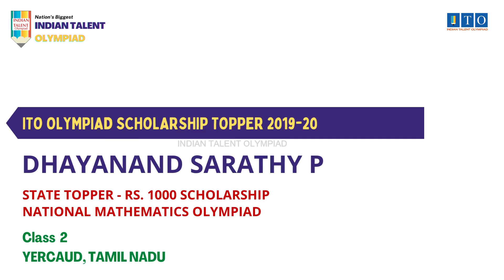ITO Olympiad Scholarship, State Topper 2019-20 DHAYANAND SARATHY P, STATE RANK 5, YERCAUD, TN